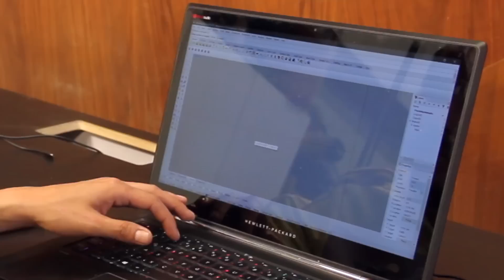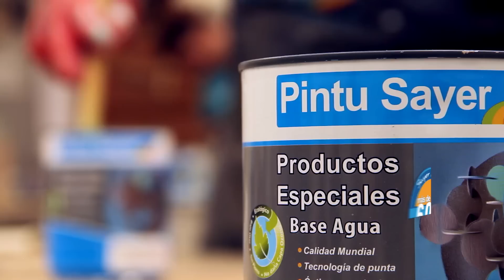Pintura Base Agua para Madera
Conoce la línea chromawood un sistema base agua con opción a más de 6000 mil colores, ideal para muebles infantiles y/o decorativos de madera o MDF para uso en interiores.

‘Créditos música
Motion Array-Corporate Timeline Edit01’